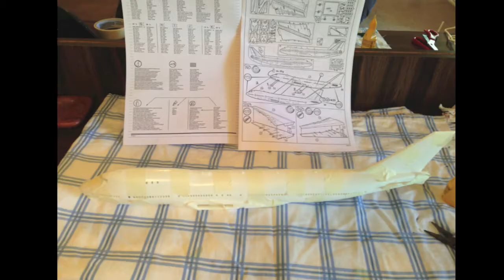Revell USAF E-4B Build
This is my build of the American Airforce Airborn Command Post.